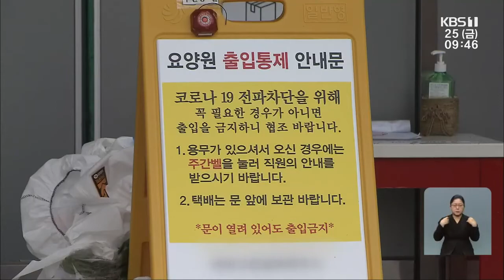밤사이 광주 23명·전남 3명 확진 ┃KBS 201225 방송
에버그린요양원 환자·보호사 12명 확진
광산구 959번 확진자 접촉...6명 확진
일부 확진자 "병원 이송 늦어져" 항의
전남 3명 추가...광주 확진자 접촉
광주·전남 누적확진자 1500명대 넘어서